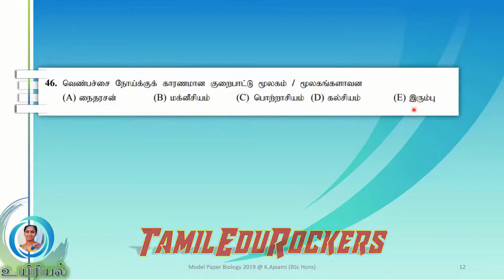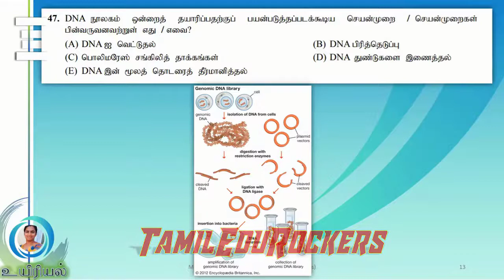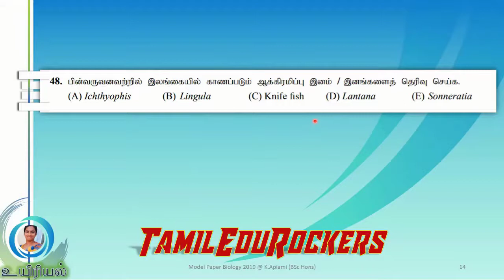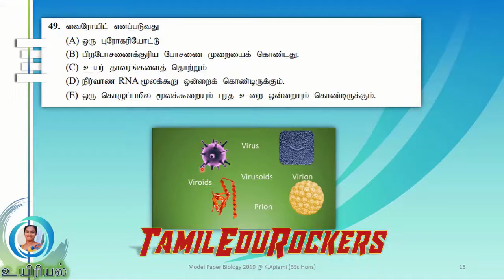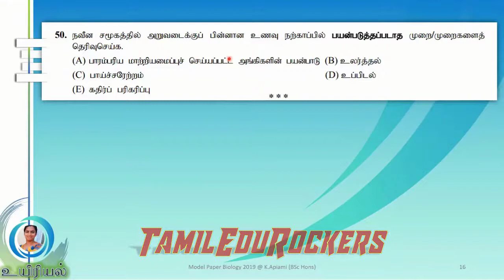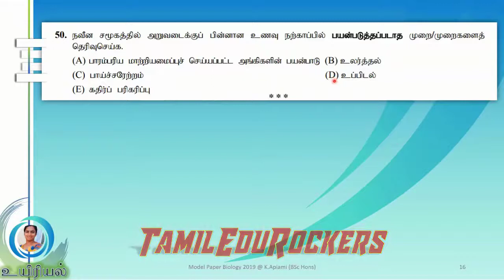Biology model paper 2019 Question 45 to 50